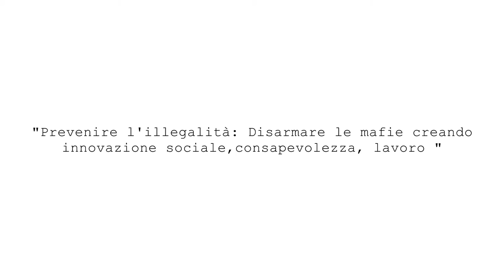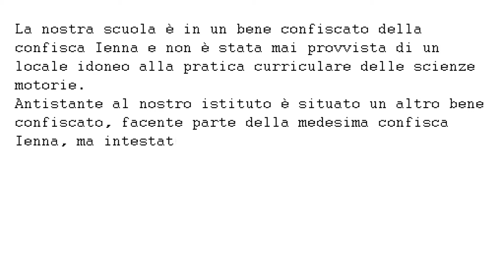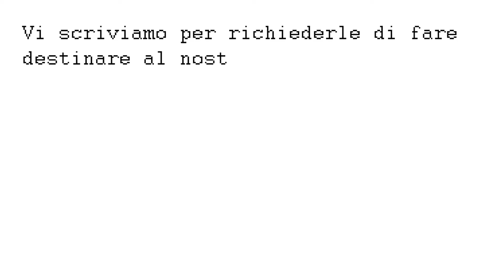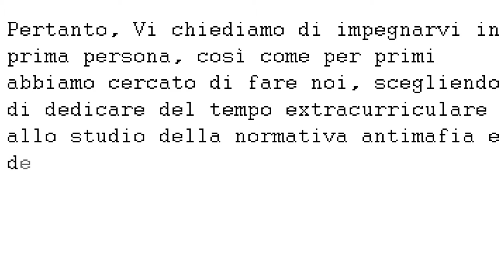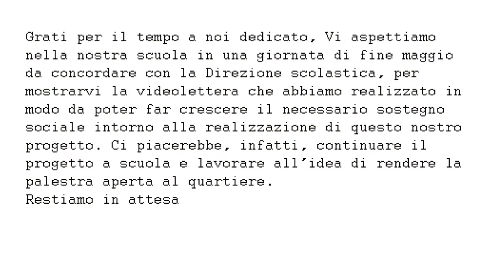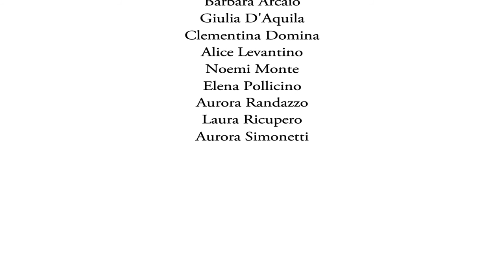Videolettera Liceo Danilo Dolci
Una videolettera indirizzata all'Agenzia Nazionale dei beni sequestrati e confiscati alla criminalità organizzata, alla Provincia di Palermo e a Leoluca Orlando, Sindaco del Comune di Palermo, per avere assegnato un magazzino confiscato da trasformare in palestra.
E' l'originale appello degli alunni del Liceo Danilo Dolci di Palermo, quartiere Brancaccio, che è stato presentato il 28 maggio 2015 alle 11.30 presso il liceo in via Fichidindia i cui locali sono anch'essi un bene confiscato.
La «Fondazione Progetto Legalità onlus in memoria di Paolo Borsellino e di tutte le altre vittime della mafia» fondata da magistrati e impegnata da anni in servizi e progetti per l'educazione alla legalità nelle scuole di tutta Italia, ha sviluppato il percorso e i materiali.
Le alunne e gli alunni del Dolci invitano a condividere la videolettera e diffonderla tramite i social, affinchè gli enti preposti cerchino e trovino una soluzione e li aiutino a dotare la loro scuola e il loro quartiere di un servizio per la collettività.

«Al termine del percorso, svolto con i professori Luigi Barbieri e Vincenzo Teresi - dice il dirigente scolastico, Domenico Di Fatta - gli studenti sono al corrente che il bene confiscato è un immobile appartenente a un patrimonio aziendale e che, pertanto, ogni decisione in merito non potrà prescindere dal fatto che la legge prevede che le Aziende possano essere vendute, affittate, liquidate e i beni aziendali messi a reddito. Ma valutare queste ipotesi è proprio ciò che chiedono al Comune, ente che subentrerà alla Provincia che ha avuto assegnato i locali della scuola proprio dal prefetto Umberto Postiglione, il 7 maggio. La richiesta trova riscontro anche nella nuova programmazione dei fondi europei».
«I ragazzi hanno voluto "sapere per saper fare" - dice Giambattista Tona, presidente della Fondazione Progetto Legalità onlus - di questo va dato loro merito e riscontro, possibilmente positivo. Hanno dato il buon esempio per poterlo, ora, pretendere dagli adulti. Il modo migliore di far crescere Brancaccio è costruire per la propria comunità: ciò che facevano persone di cuore come Don Pino Puglisi e Giovanni Lo Porto. La scuola lo scorso anno ha perso un alunno, Marco Muratore, per un incidente con la moto. Mi ha colpito che la famiglia e i compagni di scuola abbiano cercato di tramutare il proprio dolore in insegnamento per la sicurezza degli altri»
La giornata conclusiva prevede anche la videotestimonianza di Alessandro Marsicano - il pasticcere che ha denunciato i suoi estorsori e ogni giorno lotta per riaffermare la propria azienda - a cui gli studenti del Dolci hanno dedicato il laboratorio video realizzato da Antonio Macaluso di Eidon.
Tra gli esperti coinvolti anche Costantino Visconti (Dems UniPa), Andrea Passannanti (Amministratore giudiziario), Giovanni Chinnici (del CdA di Villa Santa Teresa per Anbsc).
A tutti gli alunni è stato donato il volume"I dieci passi" (Add editore) scritto da Mario Conte e Flavio Tranquillo: il progetto continua con le letture estive!
Il video è stato selezionato tra i finalisti del Cervignano Film Festiva 2015.
Capire cosa sono le mafie e la corruzione e lo svantaggio che portano con sè.

Noi lo facciamo raccontando buoni esempi e promuovendo un lavoro in rete, mostrando cosa può fare, ogni giorno, ognuno di noi.
Siamo a disposizione di scuole e cittadini, perchè le loro idee camminino anche sulle tue gambe.

Fai in modo che il nostro lavoro continui a (far) crescere: fai conoscere e usare i video e i materiali che produciamo.